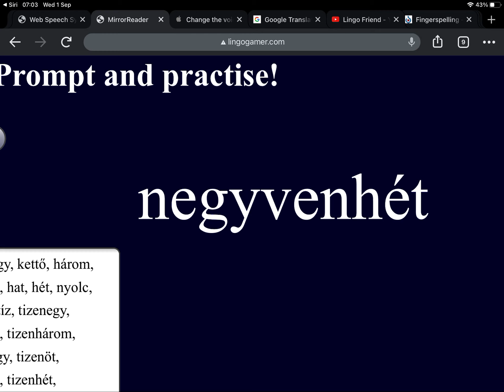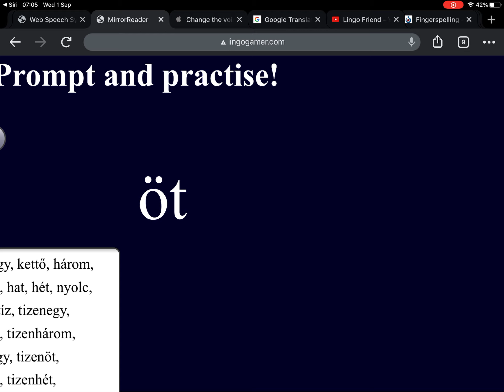Hungarian number listening practice 0 - 100, two minutes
Listen to random Hungarian numbers then the English equivalent